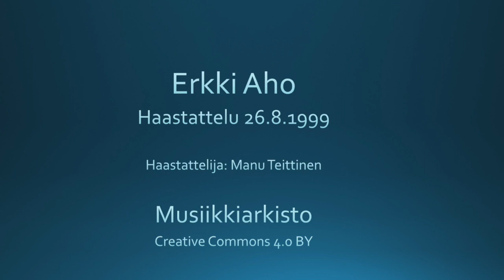Erkki Aho - haastattelu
Erkki Ahon haastattelu. Haastattelija Manu Teittinen, 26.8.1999.